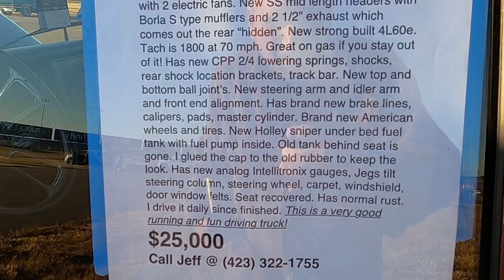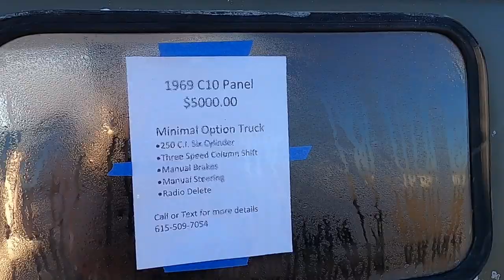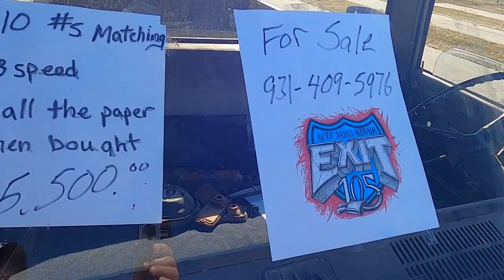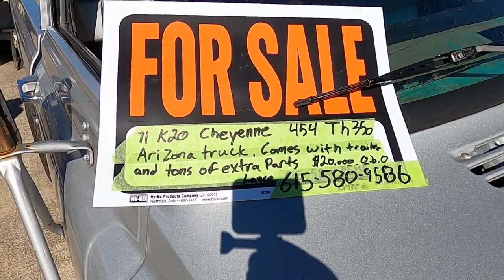C10 Nationals Swap Meet 2022 C10's For Sale Square Body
Great bargains at the 2022 C10 Nationals and plenty of Square Body C10's FOR SALE out at the Nashville Super Speedway! Sept. 30 - Oct. 1, 2022

With the C10 Show going on and the Autocross there was plenty to do and see for everyone.

Throttle Power